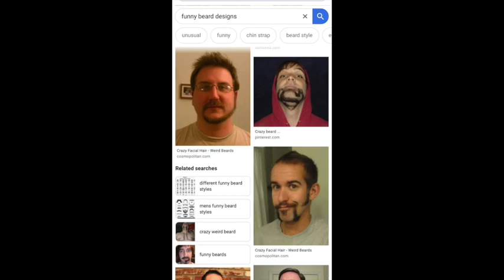Hulkamania! and I cut my own hair..